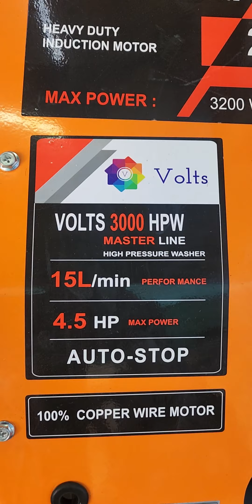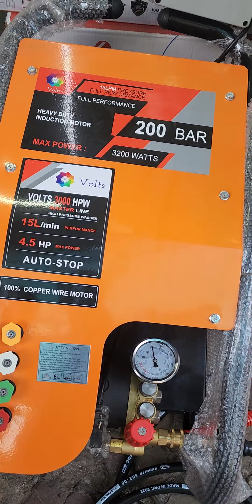4.5 HP VOLTS BRAND 200 BAR HIGH PRESSURE PUMP💥60 LTR VACCUME CLEANER😱HAPPY CUSTOMER📞☎️9173703966☎️📞👑